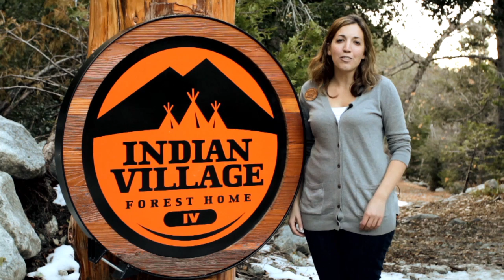Forest Home 2010 Indian Village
Come be apart of the "Crew" this summer at Indian Village!  for more information!